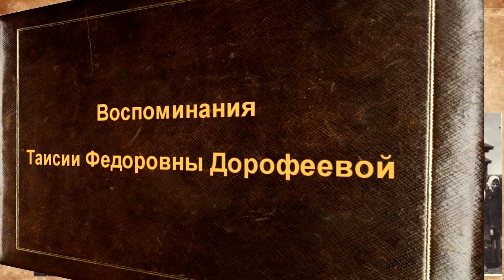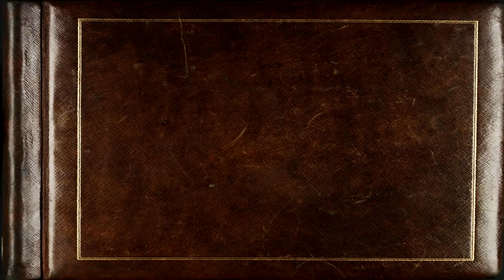"Моё детство - война". Иванова (Дорофеева) Таисия Фёдоровна Селижаровский район Тверская область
"Моё детство - война" – социальный проект по сохранению памяти о Великой Отечественной войне. Конкурсную работу предоставила участница: Барбина Ольга Евгеньевна  из пгт. Фирово Тверской области. Герой конкурсной работы - Иванова (Дорофеева) Таисия Фёдоровна.